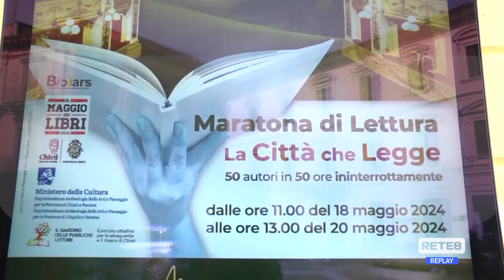Chieti - Marrucino, tanti studenti alla Maratona di lettura